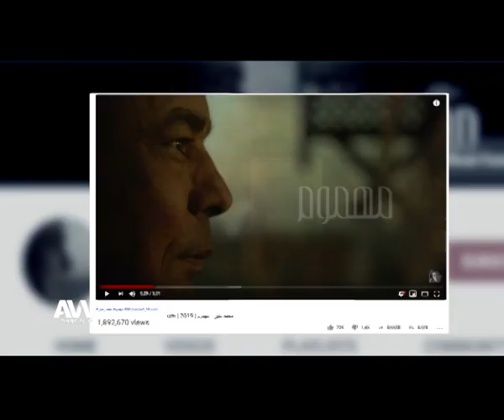عرب وود | كواليس حصرية لأغنية "مهموم" للكينج محمد منير